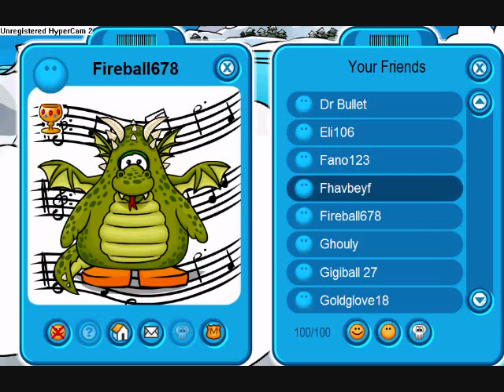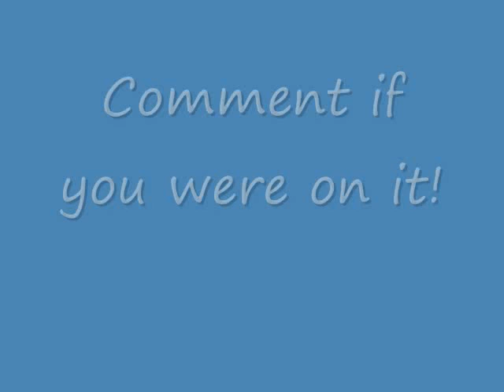Nd14's Buddy list January 2009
Enjoy it... love it... rate it... comment it... favorite it... love it!!!